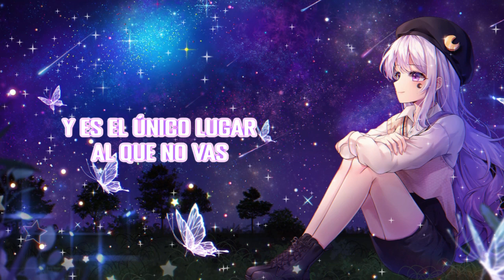Seeb & Emelie Hollow - Safe Zone (Sub Español)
❀ Artista: Seeb & Emelie Hollow
❀ Las imágenes se encontraran en mi Pagina de Facebook